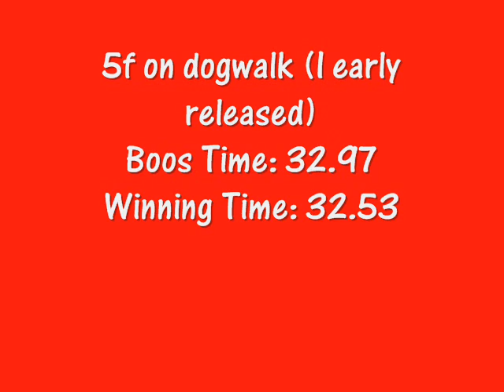Boo Olympia 2006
marked on his DW boo hoo...